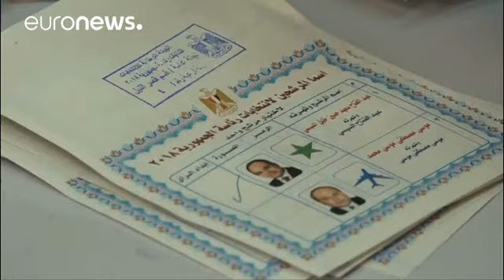Egitto: Al-Sisi verso percentuali bulgare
Il Generalissimo vince contro se stesso. Senza veri rivali alle presidenziali, il Capo di stato avviato verso un risultato schiacciante. Si moltiplicano le accuse di brogli e pressioni sugli elettori. A dissuadere dall'astensione sanzioni pecuniarie e spunt…